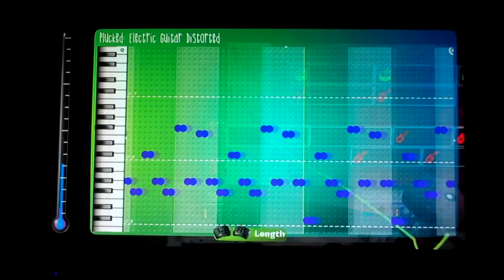Little Big Planet2 Music Sequencer test : SCOM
Sweet Child o' Mine by Guns N Roses.

Made by me in LBP2, using a Midi version of the song, and Anvil Studio

The song is nowhere near complete.